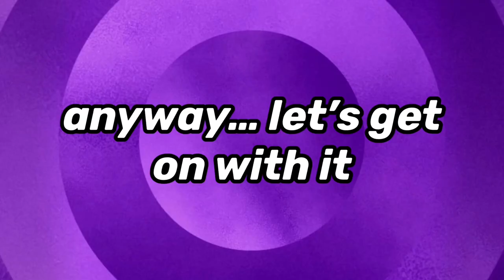spooky spoon is an absolute icon 💗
This show is truly a work of art and Spooky Spoon is simply beyond what we deserve